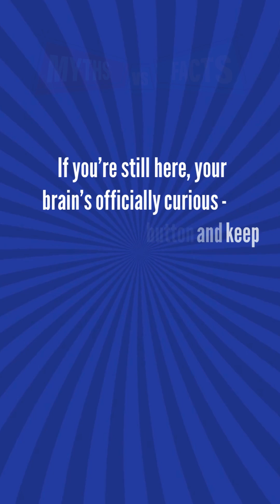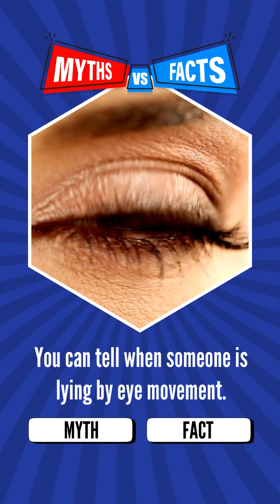Myth or Fact? #2 🧠 9 Psychology Truths That Will Change How You Think!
Think you know how your brain works? 🧩
In this second episode Myths vs Facts of The Think Series: Psychology Edition, we uncover the truth behind 9 powerful myths and facts about the mind.

💡 Featuring:

- Multitasking and productivity
- Anger and emotional control
- Brain energy consumption
- Depression and mood
- IQ and intelligence
- Lies and eye movement
- Subconscious decision-making
- First impressions
- Human empathy

Some will surprise you. Some will completely change how you see people—and yourself.

🎯 Test what you believe, learn what’s real, and train your brain to Think Deeper.